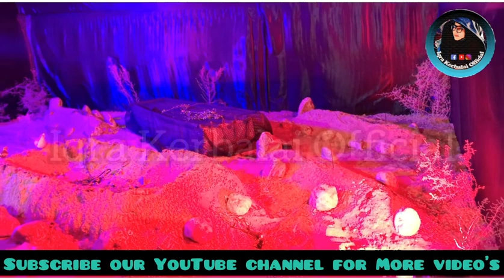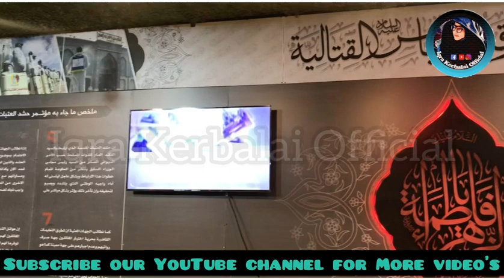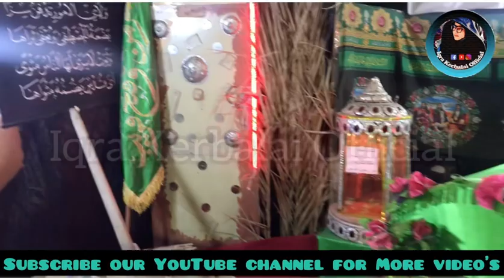Karbala M BIBI FATIMA sa Ki Mazlomiyat K Manazar ki Shabihaat || Iqra Kerbalai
Yaa ALI as MDD.

Is video m KARBALA m hr sall bnaye jani wali shabihat jo k BIBI FATIMA sa ki Mazlomiyat ko bayan krti hn dikhaya gya h.

Karbala sy krain live Ziyarat wo b Khasoosi Duaon k sath or apna apna naam comment krain or Duaon ka hissa bnai.
Iqra kerbalai k sath krain Hr muqam ki ziyart.

اٰللـــٌّٰـهًٌُمٓ صَلِّ عٓـلٰىٰ مُحَمَّدٍ وُاّلِ مُحَمَّدٍ
وٓعٓجٓلِ فٓرٰجٰهٌٓم

I'm on Instagram as iqra_kerbalai_official. Install the app to follow my photos and videos.